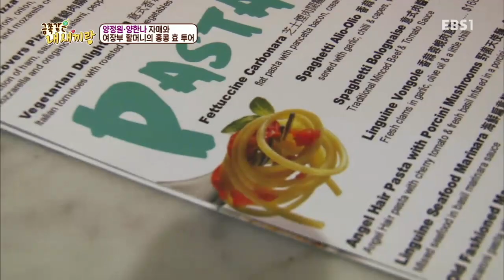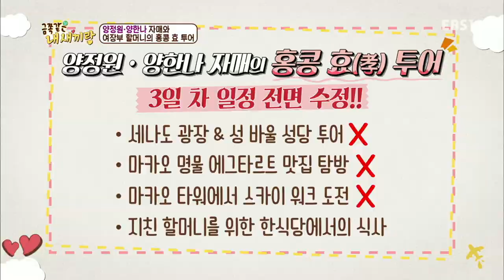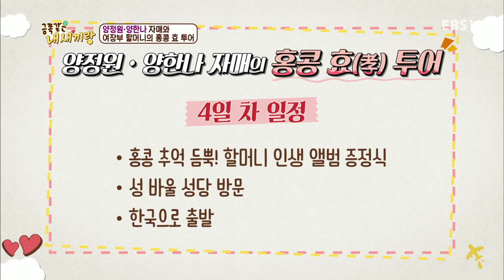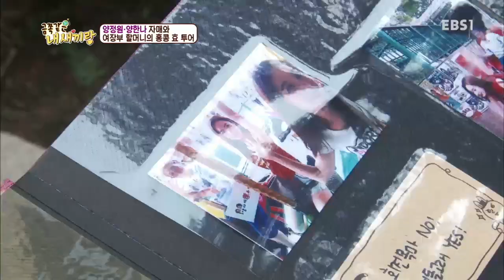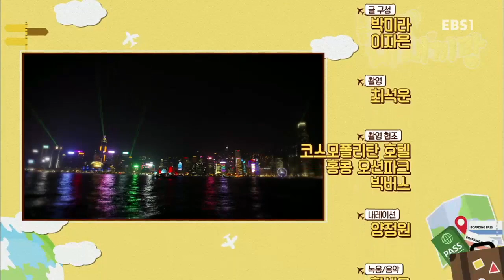금쪽같은 내 새끼랑 - 양정원, 양한나 자매와 여장부 할머니의 홍콩 효 투어_#003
양정원, 양한나 자매와 여장부 할머니의 홍콩 효 투어,

젊은 스타와 조부모가 함께 떠나는 조손공감 여행기,

액티브 시니어의 주요 관심사인 여행과 건강을 결합한 가족 여행 리얼리티 프로그램,

할머니 / 할아버지와의 각별한 관계를 갖고 있는 셀러브리티를 주요 출연자로 섭외하며 일반인 참여 특집 등을 진행,